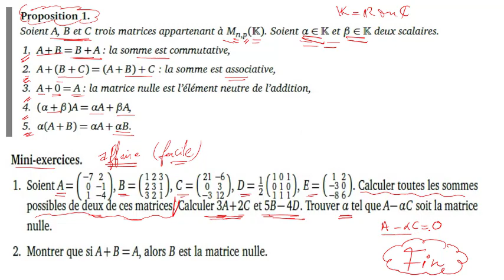Matrices: Partie 1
Matrices: définitions et exemples